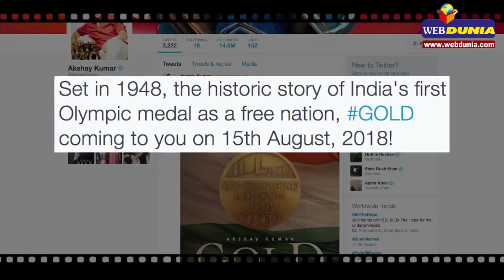अक्षय कुमार का 'गोल्ड'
अक्षय कुमार तेजी से काम करने के लिए जाने जाते हैं। यही कारण है कि उनकी हर वर्ष तीन से चार फिल्में प्रदर्शित होती हैं। हाल ही में अक्षय कुमार ने 'गोल्ड' नामक फिल्म साइन की है।